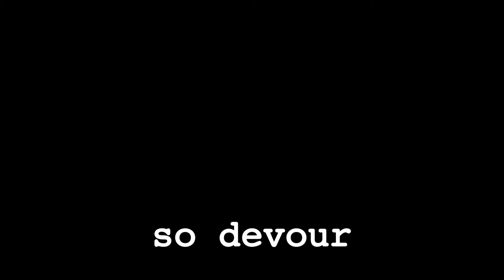Velocidevorium Lazy Trailer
Velocidevorium is a casual 3D claymation snakelike, probably the only one ever. It has several game modes and split-screen combat for up to 4 players. The action takes place on blobs of clay that are continuously transforming into new shapes.

It isn't finished yet, but it will release eventually on Windows and Linux. It was also greenlit on Steam, so you'll be able to find it there when it releases.